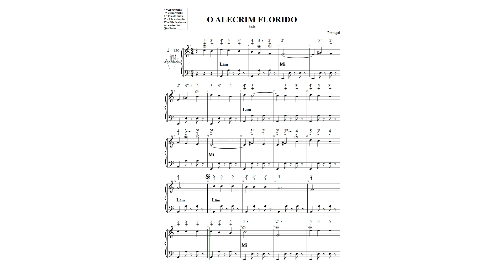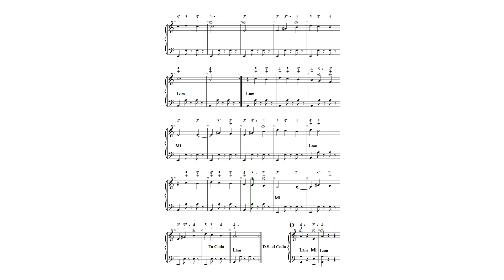O ALECRIM FLORIDO N